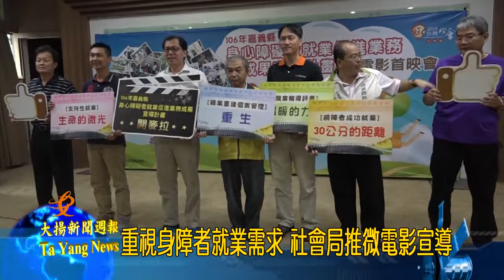20170824大揚新聞 重視身障者就業需求 社會局推微電影宣導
為讓企業主更了解身障朋友工作狀況，社會局在縣政府舉辦身障就業微電影首映會，影片反映了身障者工作上面臨的狀況副縣長邀請大家欣賞這次推出的微電影，給予身障朋友支持與鼓勵。